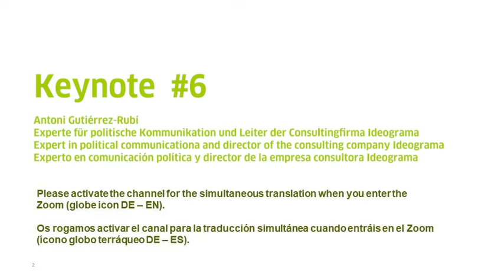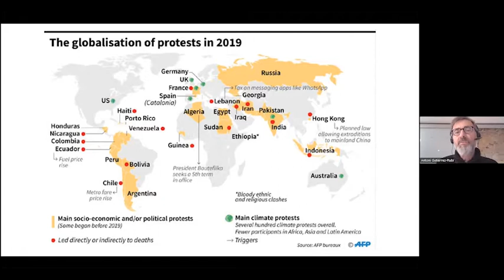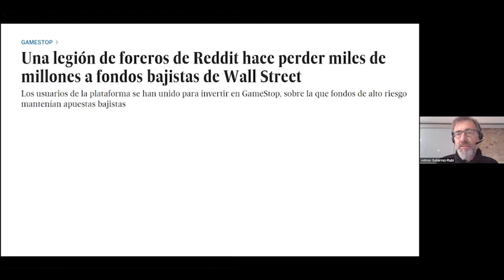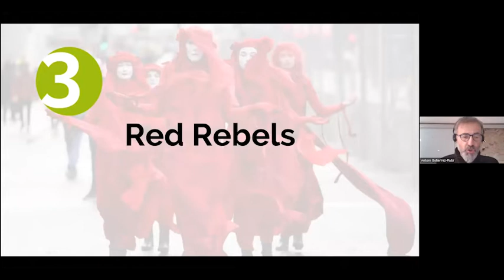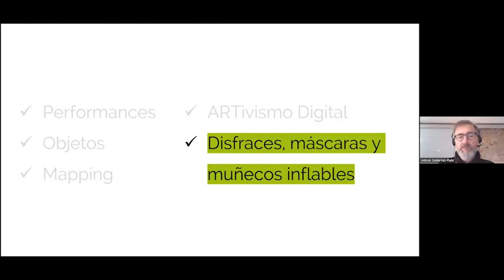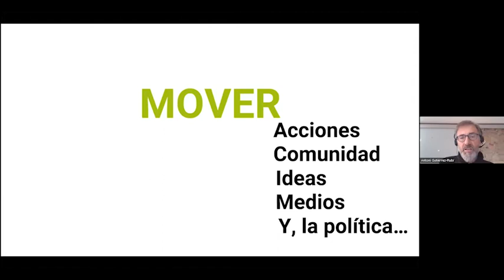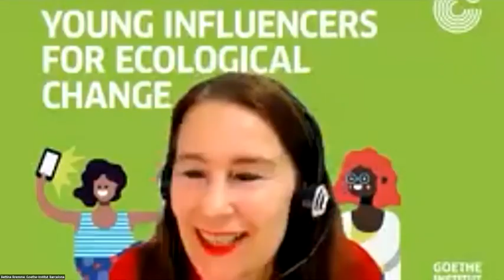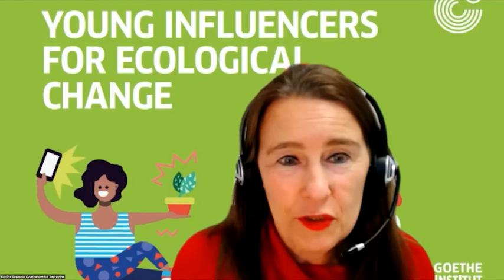Keynote 6 - ARTivismo_Antoni Gutiérrez-Rubí_ES